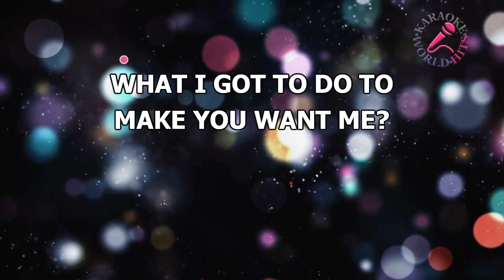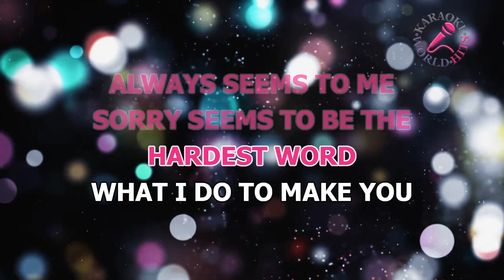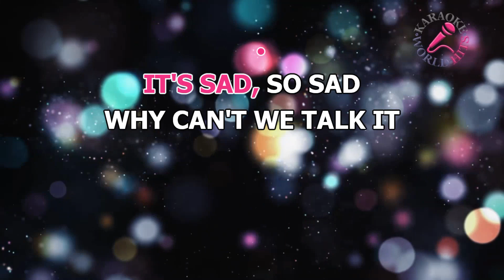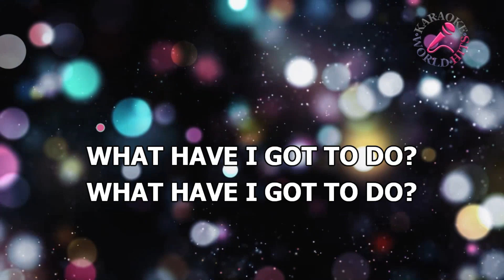ELTON JOHN - SORRY SEEMS TO BE THE HARDEST WORD /KARAOKE/